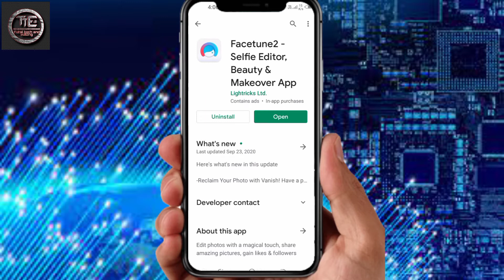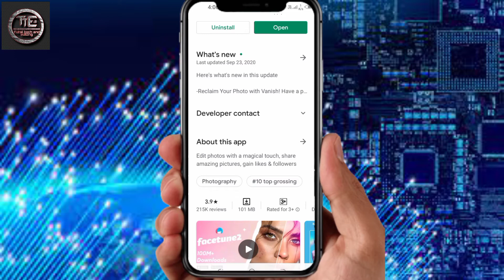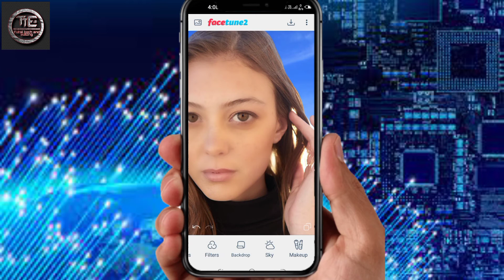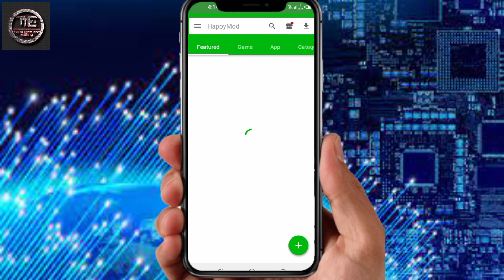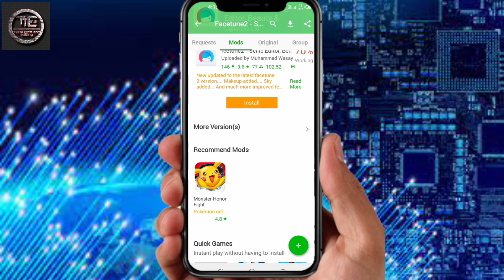best photo editing app 2020 || face tune app tutorial || how to download Face tune Mod APK☝🏻☝🏻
*get free room card in free fire